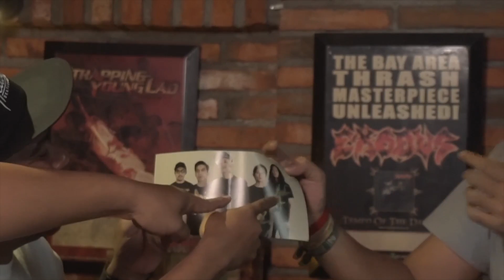Extreme Moshpit "Live!" - NICFIT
SUPPORT BY - CHRONIC ROCK - RADIO OZ BANDUNG - Maternal Disaster

Channel TV paling berisik, paling edan dan paling gelo!!

Host by Ebenz & Gebeg.

Cek juga program radio Extreme Moshpit di 103,1 FM, Oz Radio Bandung.